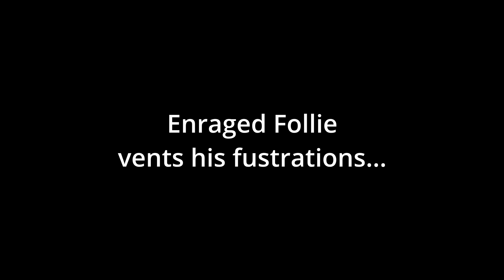ASHPRO: Hole In The Wall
Featuring: Tahir Ashraf & Adam Richards